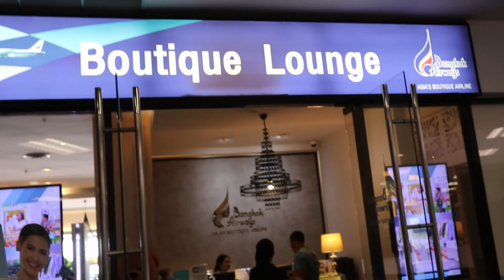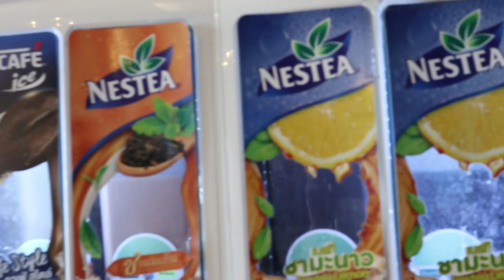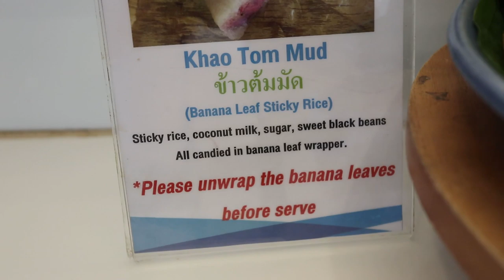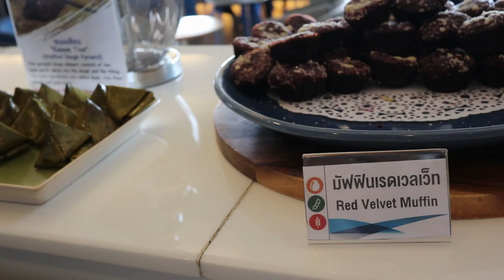COMO ES LA SALA VIP DE UN AEROPUERTO / Probamos todo GRATIS /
Estamos en la sala vip de un aeropuerto en Tailandia probando toda la comida que tienen GRATIS! es increíble como se lo montan los Tailandeses, igualito que en España Vamos.
Como es una sala VIP

CODIGO PROZIS 10% ``JMFIT´´